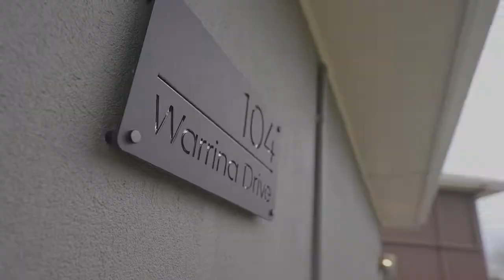104 Warrina Drive, Delacombe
Walking distance to Kinder, Primary school and parks, this lovely, modern home is ideally positioned for investors, young families, or doting grandparents alike!
Beautifully presented inside and out, this freshly painted home features three good sized bedrooms, with the Master featuring a walk-in-robe and ceiling fan, while the remaining two bedrooms feature built-in robes with space saving sliding doors and are serviced by a renovated central Bathroom with vanity and large walk-in shower.
The large light-filled Family room enjoys the morning sun and opens through to the Kitchen dining area creating a free-flowing space throughout the home. The Kitchen has a modern feel with stainless steel appliances including new electric oven and plenty of bench space.
This open plan area features custom interior blinds, easy-care floating timber flooring and is kept comfortable year-round with gas heating and split-system heating\cooling. Nearby is the updated Laundry with storage and integrated Toilet.
Stepping outside, you will find a generous 6m x 4m undercover alfresco area, ideal for entertaining; overlooking the beautifully landscaped private backyard with plenty of lawn to play and entertain on this 660m2 block.  Double gates allow side access into the backyard perfect to store a trailer with a large 3m x 3m garden shed, this property ticks all the right boxes.
Other notable features include Tinted windows, and recently updated hot water system.
Only a short walk to bus stop and a short 5-minute drive to popular Delacombe Town Centre, this well-positioned property will make the ideal first home, downsizer or investment!